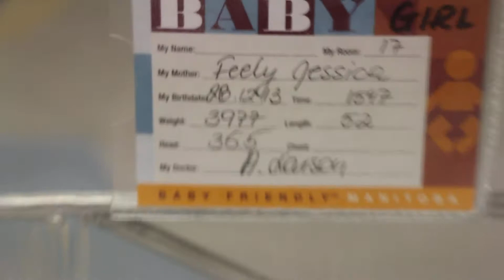Emily - less than a day old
I say less than a year old in the video, obviously I meant less than a day old. December 29, 2014.